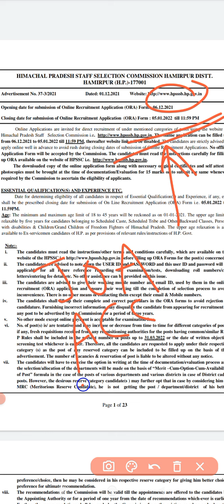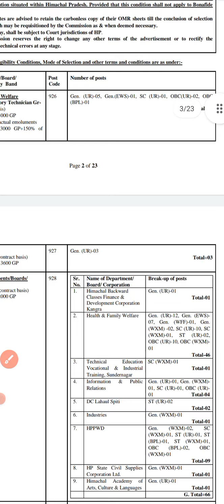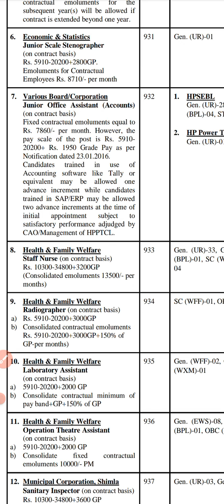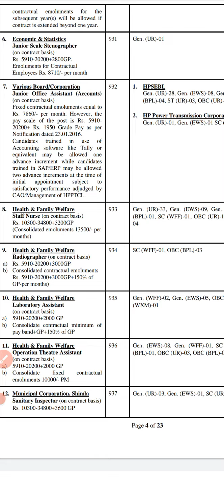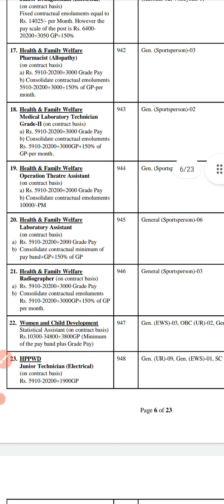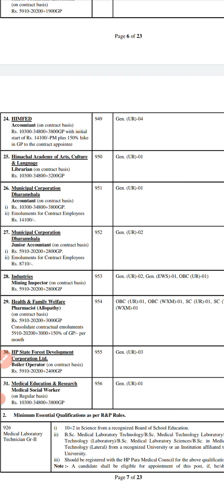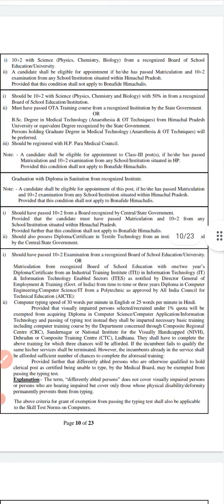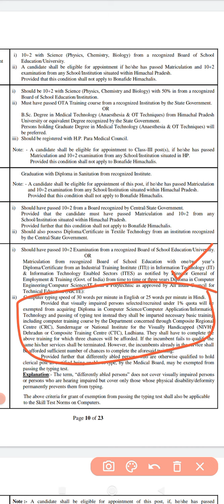JOA Accounts 932 New भर्ती 🔥🔥 ⚫ JOA IT 939 New भर्ती 🔥🔥 ⚫ 554 Bumper Vacancy in Himachal Pradesh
HPSSC Hamirpur Latest Press Release ⚫ HPSSC Press Notes Today ⚫ HPSSC Multiple Press Note Discussion

joa it
TGT Arts
post code 795
tgt arts 795
joa 886
joa account 886
joa it

HP Jobs
HP Vacancies
hp jobs
himachal news
aaj tak hp
hp aaj tak